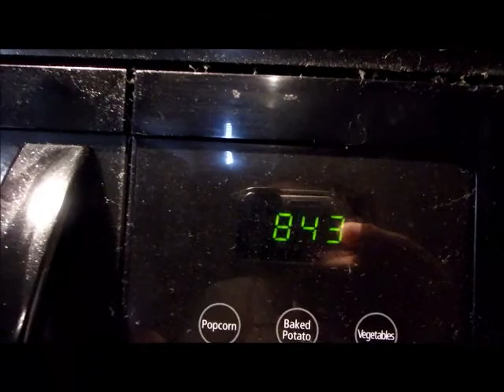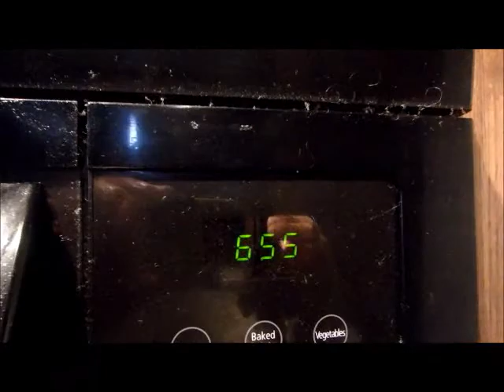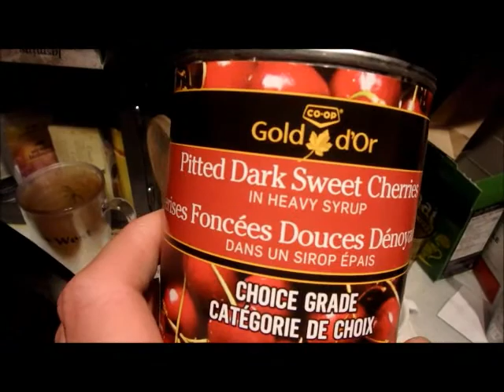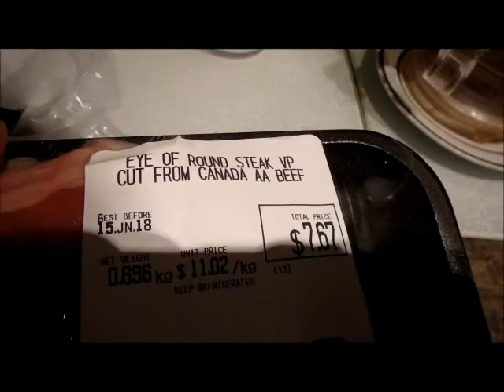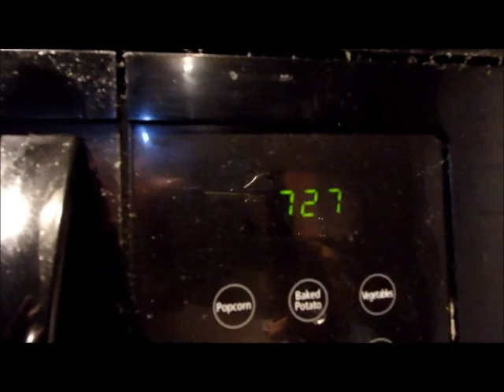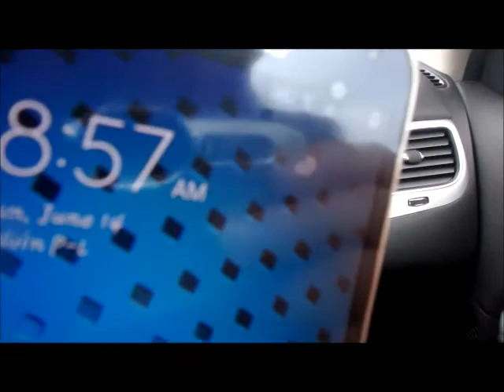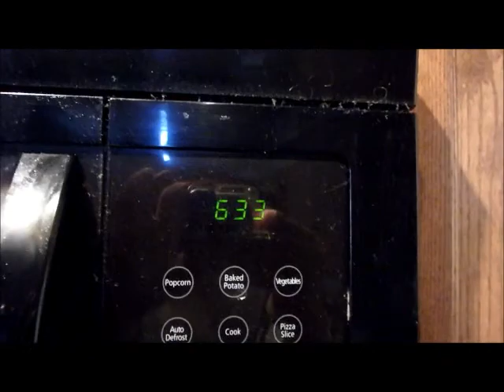Weekend VLOG June 13th-14th/15 We Got GlobalFest Tickets!!!!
Hey Guys! So for this weekend, its another normal working weekend for me & Matthew. This weekend was mostly gloomy weather with on and off Rain fall. Saturday I was in the mood for Beef Curry. And Sunday, we had steak cause it was on sale! We also got some Global Fest tickets for this year.